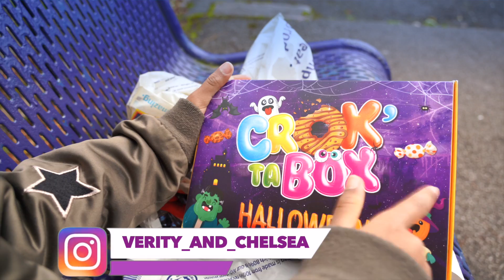Verity va chez le DENTISTE, ça TOURNE MAL !! funny fails 2020 (wolfoo movie trailers)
MONSTRE d'HALLOWEEN : Ne PAS Manger de bonbons après le DENTISTE !!

Contenu de la Crok Ta Box - Spéciale Halloween :
1 Sac Citrouille garni de bonbons Halloween
1 Brochette de guimauves Halloween
1 Sucette Alien
1 Sucette Zombie
1 Spray Scary Scull
1 Sucette WC
2 Bonbons Creepy Jelly
1 Sachet de 2 bonbons yeux
4 Bubble gum Halloween aléatoires (Dracula, Vampire, Zombie, Alien)

wolfoo movie trailers funny fails